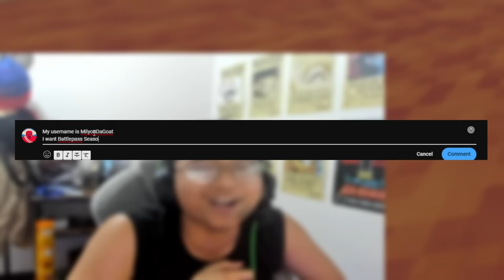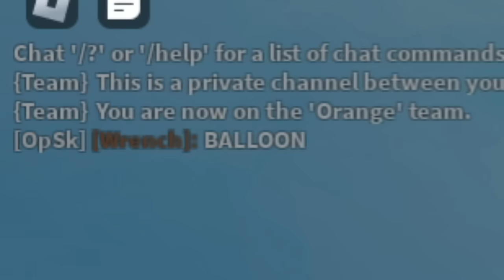The NYOKA KIT is the BEST KIT in SEASON X! (Roblox Bedwars)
In this video, I will show you why the NYOKA KIT is the BEST KIT in SEASON X of Roblox Bedwars!